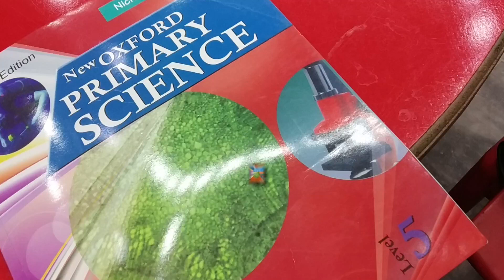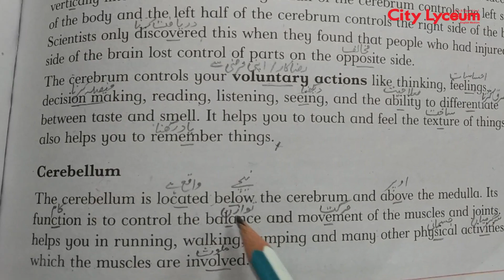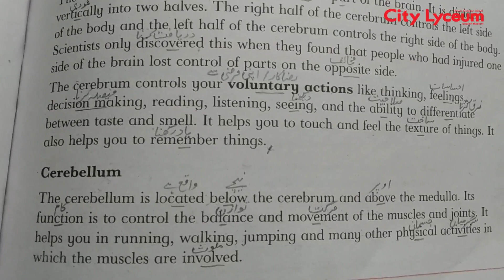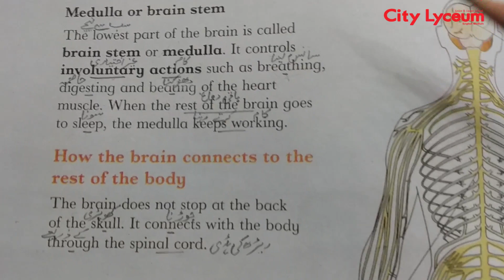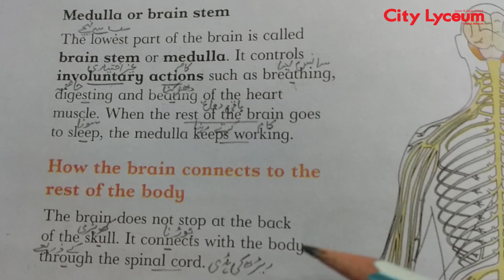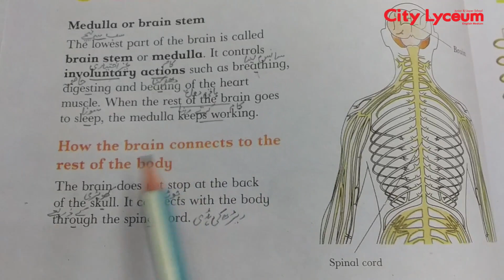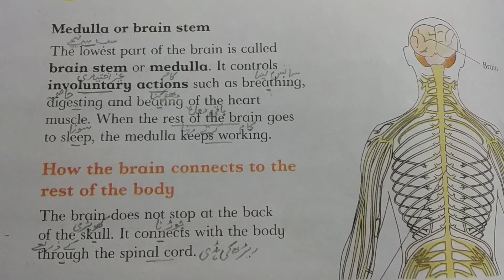Grade 5 | Science | Unit 2: The brain | New OXFORD PRIMARY SCIENCE | Lecture 5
Unit 2: The brain
New OXFORD PRIMARY SCIENCE
Lecture 5